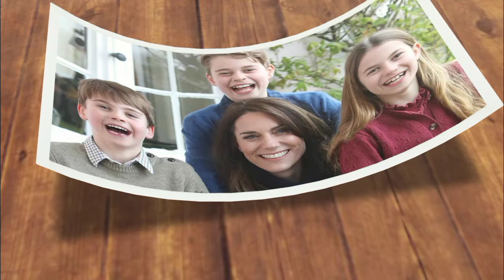CHEAT!🚨 Prince William was caught Having an affair with Rose Hanbury amid Kate's Cancer struggles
Prince William's rumored involvement with Rose Hanbury is the subject of late-night discussions as tensions in the royal family escalate due to the drama involving Kate.

Stephen Colbert is investigating the mystery surrounding the missing princess, Kate Middleton. Amid speculation about her limited public appearances following surgery, Colbert humorously suggested a link to rumors about Prince William's alleged affair with Rose Hanbury. On his show, Colbert poked fun at the situation, playfully engaging in the ongoing discussion about the royal couple.

There have been numerous wild theories circulating on social media regarding the whereabouts of Middleton and the reason for her extended absence. Adding to the speculation, William has been tight-lipped about his wife's well-being and recovery. The situation took an odd turn when a Mother's Day photo of Middleton with her children was released by Kensington Palace, allegedly taken by William. The image showed Middleton smiling with her kids, Prince George, Princess Charlotte, and Prince Louis. However, news outlets later claimed the photo had been altered, prompting a retraction with a statement from AP citing manipulation of the image.

Middleton went on X (formerly Twitter) on Monday to clarify the reason for making changes to the portrait. She mentioned that, like many amateur photographers, she sometimes plays around with editing. Middleton expressed regret for any confusion caused by the altered family photograph shared earlier. She wrapped up by wishing a happy Mother's Day to those celebrating and signing off with a casual "C" for Catherine.

Kensington Palace has declined to share the unaltered original photo. The intention of the picture was to address concerns about Middleton's health, but it ended up having the opposite effect. Social media users reacted with humor and skepticism about the situation.

Colbert mentioned that there are speculations linking Middleton's withdrawal from public view with her husband's rumored infidelity. He expressed sympathy for Kate and joked about the Marchioness of Cholmondeley, alluding to her as the alleged other woman with a beautiful name.

Colbert clarified that the name Cholmondeley is pronounced "Chumley" and then humorously discussed the rumored affair between William and the Marching Band of Chicanery. He jokingly imitated speaking in a British accent and made light of the situation, mentioning Hanbury's connections to the royals and her husband, David Rocksavage. Colbert playfully poked fun at the name Rocksavage, suggesting it sounded more like a character from 'The Flintstones' before correcting himself that it's actually pronounced as Chumley.

The rumors of an affair between William and Hanbury started in 2019 when In Touch magazine reported it. William's lawyer refuted the claim as untrue and harmful. In 2022, an Instagram gossip account mentioned a rumored extramarital affair involving a British royal couple, without explicitly naming William. Hanbury and her husband were present at King Charles III's coronation in May 2023.

None of the individuals involved - Prince William, Middleton, or Hanbury - have addressed these rumors publicly.